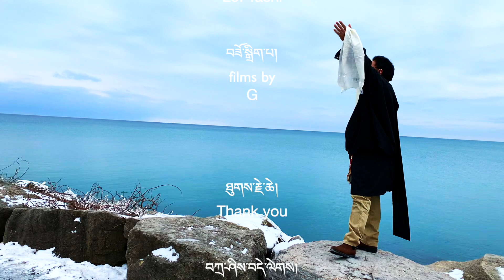ལུས་ལ་རྒྱར་མོ། Tibetan song Luela Gyarmo (cover Song)